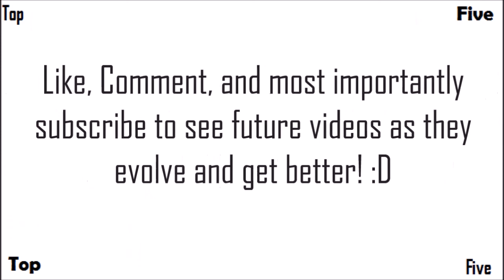Top 5 Aesthetic Wonder Weapons In 'Call of Duty Zombies' 'World at War, Black Ops, Black Ops 2'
The Top Five Aesthetic Wonder Weapons from all of Call of Duty Zombies, As always this is only Treyarch zombies and does not include Exo Zombies.

-  Favourite!

~~Zombies Buddies~~

Comment 'ei lik dhe jett gun' if you're reading this! ;D